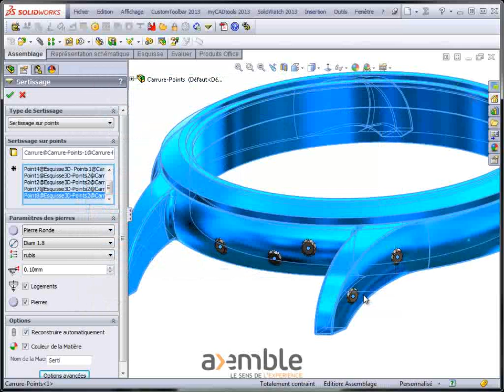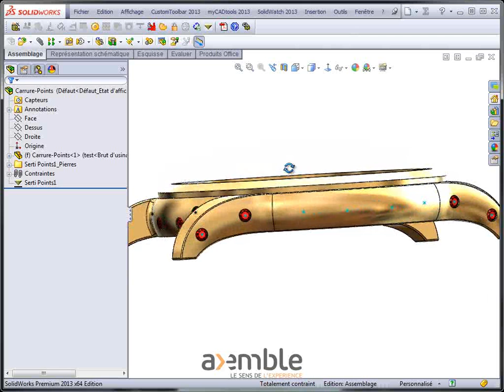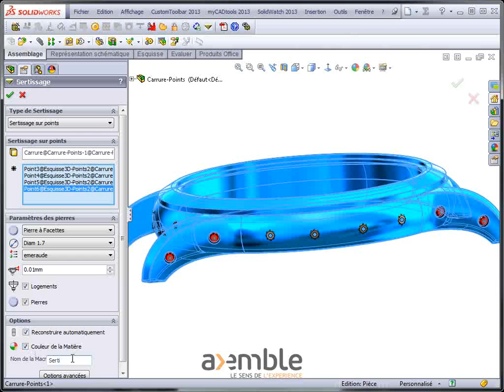Sertissage sur Points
Dans cette vidéo nous allons voir en détail le type de sertissage « Sertissage sur points ».
Des esquisses de points ont déjà été réalisées sur lesquelles nous allons nous appuyer pour réaliser notre sertissage de pierres. Une esquisse peut être partagée par plusieurs sertissages. Par exemple pour insérer des pierres de différentes tailles.
L'opération doit s'exécuter dans le contexte de l'assemblage.